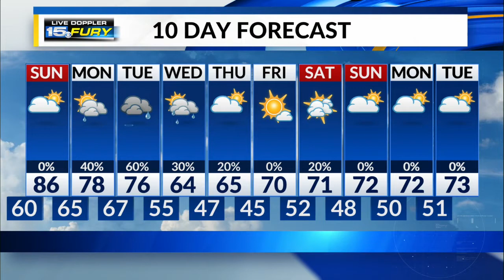Sunday Preview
A very warm and dry late summer day is ahead, but big changes are on the way as we progress into the new workweek.